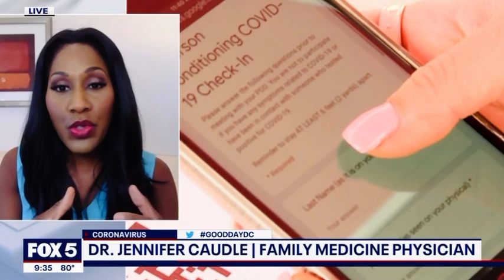How to Keep Kids Safe from Delta Variant at School. A Doctor Explains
How can you keep your kids safe from the delta variant while they’re at school. Watch to learn more.

Hello! I’m Dr. Jen. I'm a Board-Certified Family Physician, on-air health expert, and video creator.